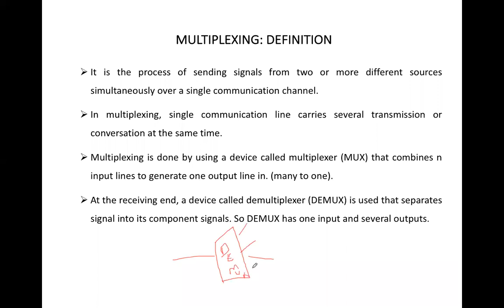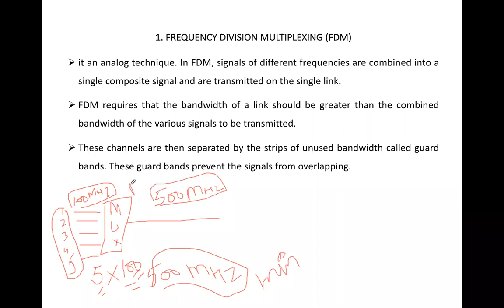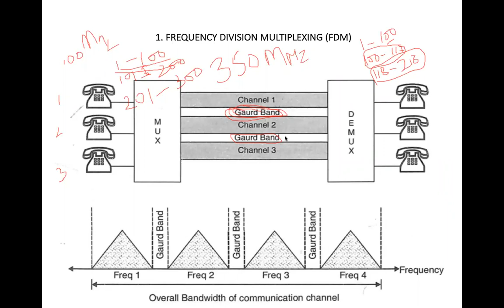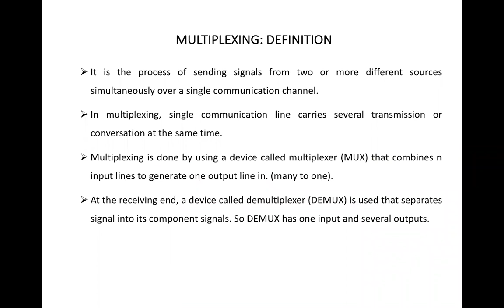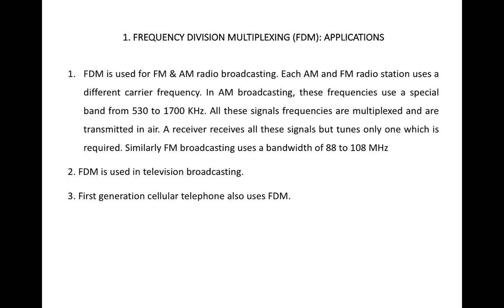Lecture 22: Multiplexing, Frequency and Wave Division Multiplexing | Computer Networks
Multiplexing
1. Definition
2. Concept of Multiplexing
3. Types of Multiplexing
     3.1 Frequency Division Multiplexing (FDM)
     3.2 Wave Division Multiplexing (WDM)
     3.3 Time Division Multiplexing (TDM)
4. Frequency Division Multiplexing (FDM)
     4.1 Concept
     4.2 Applications
5. Wave Division Multiplexing (WDM)